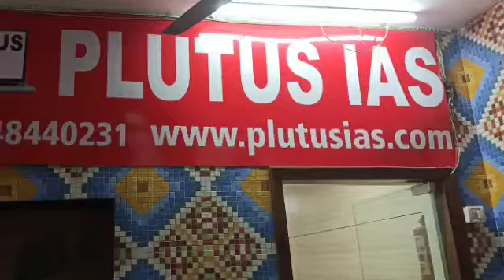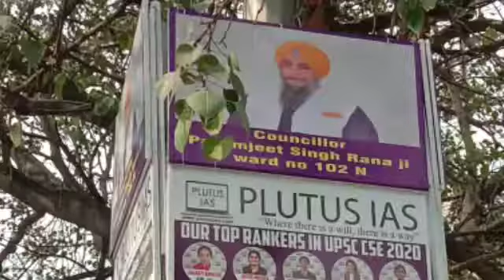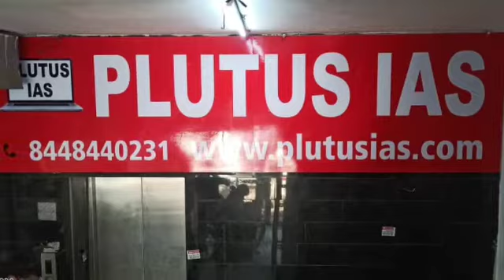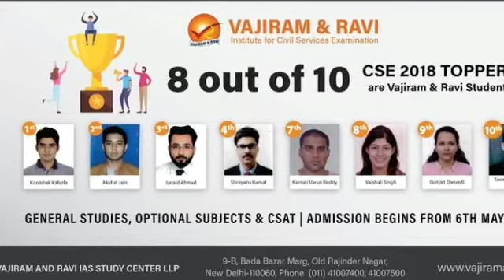Best IAS Coaching in Delhi || Top IAS Coaching Institute || full details fees || Oureducation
Are you searching for best IAS coaching in Delhi ?